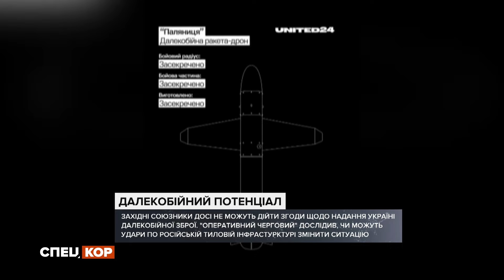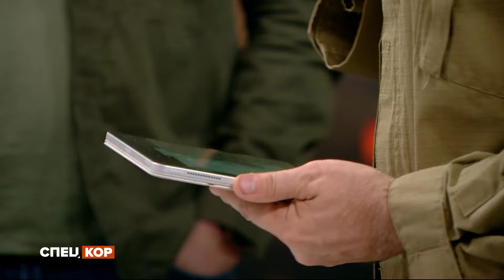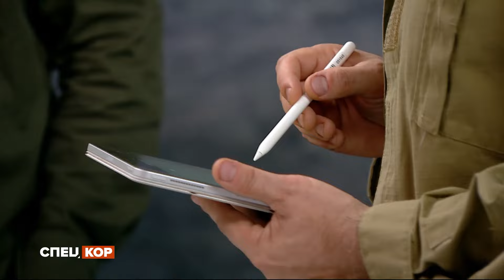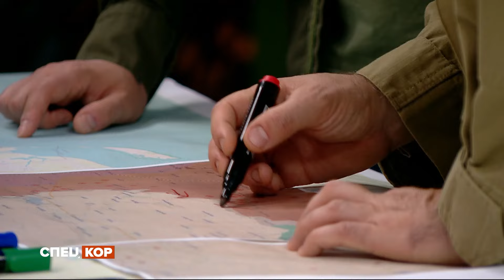ПУТІН СКАЖЕНІЄ: "ПАЛЯНИЦЯ" вже НИЩИТЬ ТИЛИ РФ? Ворог ринувся на ПРОРИВ у... | Оперативний черговий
Оглядовий проєкт "Оперативний черговий" від команди "Спецкору".

Теми випуску:
- Харківська офеншиза. Пів сотні ворожої техніки ринулася на прорив на Харківському напрямку.
- Удари по Росії - Україна використала Паляницю?
- Битва за Вугледар. Ворог бомбардує КАБами і штурмує піхотою.
- Наступ на Покровськ. Окупанти нищать інфраструктуру міста.

Ведучий - Руслан Ярмолюк.
Експерт - Олександр Мусієнко, керівник Центру військово-правових досліджень.